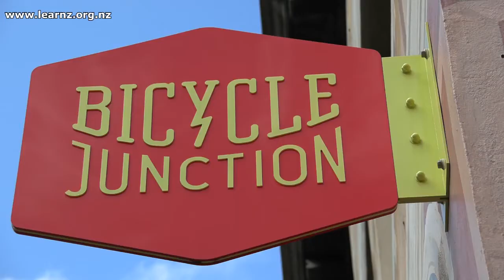Biking made easy: LEARNZ Getting around online field trip.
E-bikes are another mode of transport that is enabling more people to get around in an active and sustainable way. E-cargo bikes are providing a range of options for individuals, families, and businesses too.